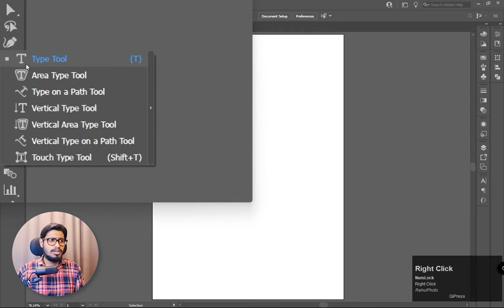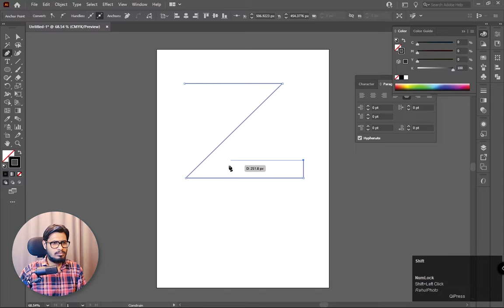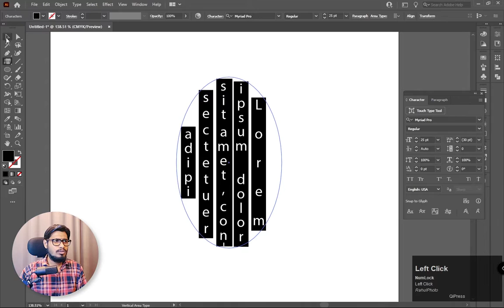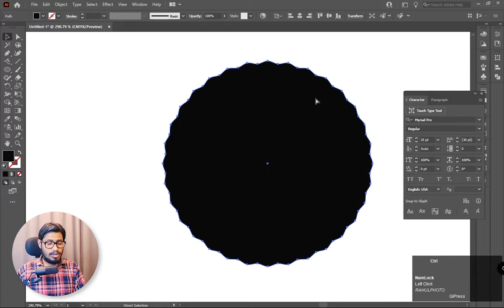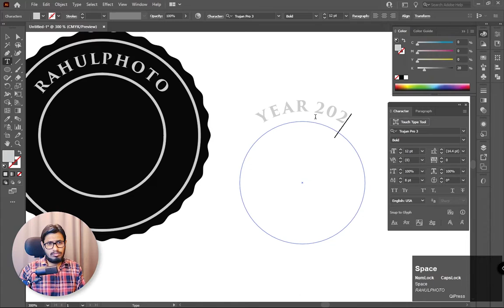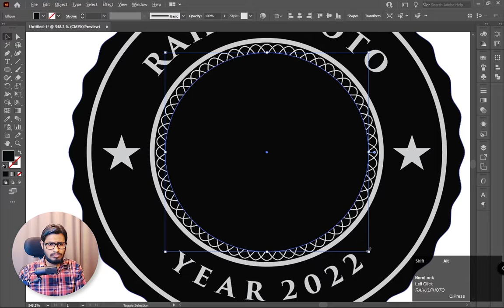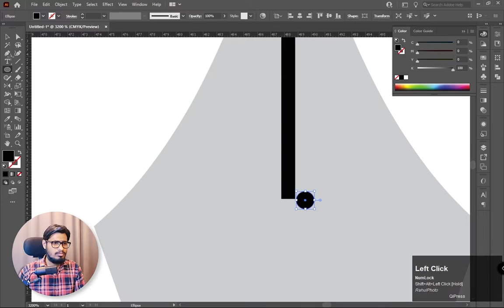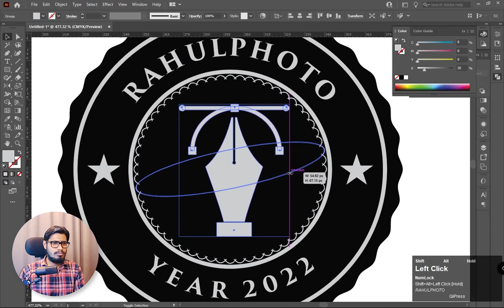Adobe Illustrator | Type Tool Part 2 Class 11 in Hindi | RahulPhoto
Hello Everyone. This is Class 11 of Adobe Illustrator series.
Welcome to Adobe Illustrator Complete Course in Hindi, This is part of the Type Tool series, so if you have not seen the first part I In this video you, Will learn Area Type Tool & Type on a Path Tool, with a few things about paragraph text and linking text boxes. You will also learn how to create a simple Seal / Badge using Type on a Path tool.

Hello everyone and Welcome to RahulPhoto.
My name is Rahul and I have 11+ years' experience in Photoshop in Best Multimedia Institute New Delhi.

I'm sure you will learn a lot by watching my video training and practicing at home.
Here you will learn Adobe Photoshop Complete Course in Hindi.